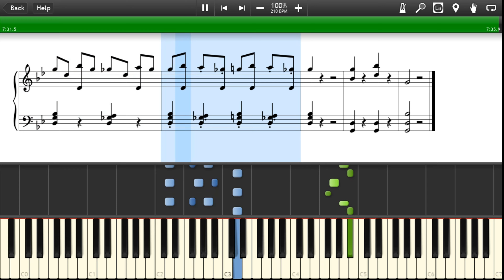Mozart - Symphony No 40 in Gm K550 1st Movement - Synthesia Sheet Music Piano Tutorial [4K 60 fps]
Symphony No. 40 in G Minor K550 1st Movement - Köchel Catalogue - Synthesia Sheet Music 4K 2160 UHD 60 FPS

Transcribed by Otonashi_Sep2015

Sinfonie in G minor K. 550 1st Movement - Great G minor symphony.